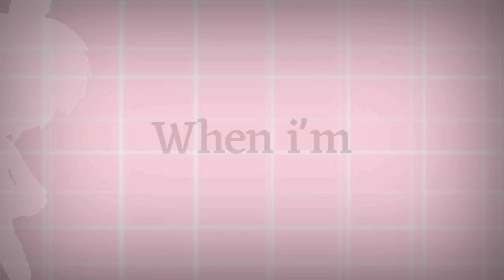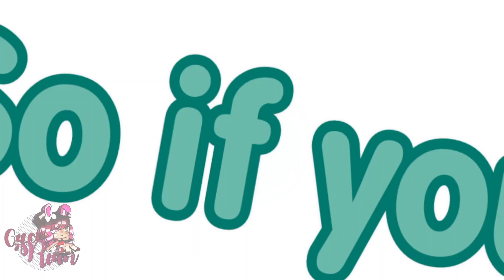The Other Side || GMV || Female Version || Oc Storyline || The Greatest Showman - Magical Gen 5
I don't even know how long this took me to make
onto the description

The Other Side GMV (Female Cover)
Selena and Leigh's Backstory revamp

When they were kids, they used to be best friends, until one day they overheard that Selena was chosen to be the next queen due to her being born 3 minuets earlier. and Leigh didn't wanna give in and fight her for the thrown, so Leigh ran away to the Earth Dimension and lived there with another family ever sense.

Selena & Leigh: 7
Gideon: 5

Selena, Leigh and Gideon were playing in the yard and they bump into their parents
They then run
they stop and hide In a hallway
They over hear their parents saying that this is the time for them to start preparing Selena to be future queen

Leigh then gets upset and runs away
Selena follows
Leigh is seen crying on the floor
Selena sits down next to her to try and comfort her, she then asks what's wrong
and Leigh said she's jealous, because she's always wanted to be queen, but she doesn't wanna do anything to her sister to ruin her opportunity of becoming queen
Leigh then has the idea to run away to earth with a different family
Selena thinks Leigh is insane, but Leigh explains that in this way, Leigh won't cause any trouble in the future to ruin Selena's chances of being queen
Selena then agrees with the idea

Leigh mentions that she'll come back on their 17th birthday
they hug and Leigh gets sent off

Time Skip to present time
Selena and Leigh: 17
Gideon: 15

Selena is excited and scares Gideon
Gideon asks her what's up, and Selena explains that she's going to the Human dimension and meeting their sister Leigh to try and convince her to come back Home and stay there
Gideon wishes her good luck and he says he'll take care of the kingdom while she's gone
Selena hugs him and opens the portal and goes through it (marks on her cheek disappear)

she uses her twin senses to find where Leigh is, and she's in a coffee shop.
Selena goes there
Leigh is sitting on a couch, and Selena sits next to her

Leigh says she's not going back yet

lyric change:
"Well it's intriguing, but to go would cost me greatly"
"So how long exactly will I be staying?"

"Fair enough, you'd want a piece of all the magic"

"seven weeks, we could shake and make it happen"

"I wasn't born this morning, eight weeks will be just fine!"

"Why not just go ahead and ask Gideon for his dimes"

"Fifteen"
"Ill stick with eight"
"Twelve"
"Maybe nine"
"Ten."

and
yeah
if you've read the description, comment: "Sibling Goals"

In case you guys didn't know i have 2 Other channels!!

Apps I use to Edit are:
Kinemaster Pro
Power Director pro
Filmora Go(For FX)

I re-installed amino!!
Go follow me on the Gacha Life Amino!